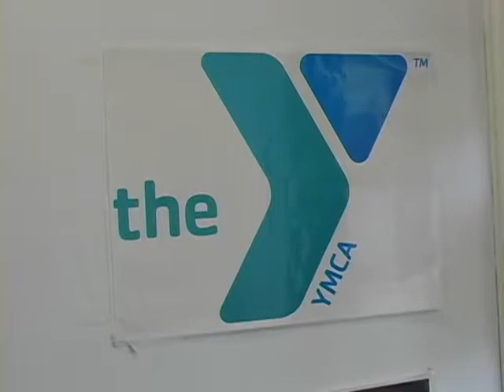YMCA 2014 Road Race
Remix of 2012 story by Scott Sheahen Reporter